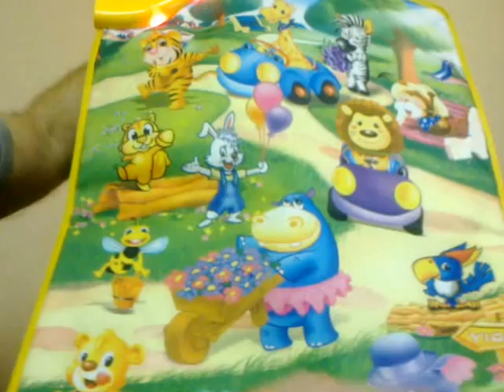Развивающий коврик Веселый зоопарк